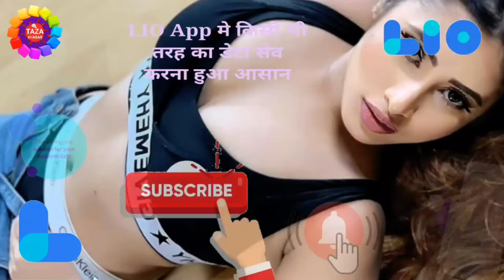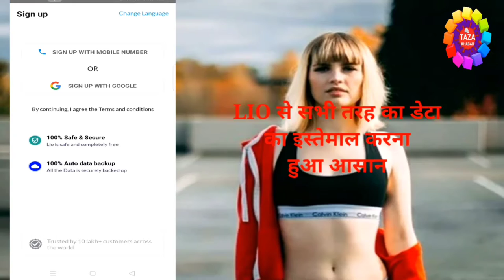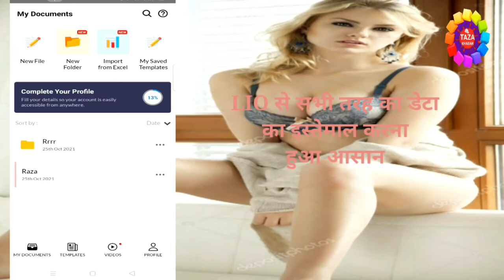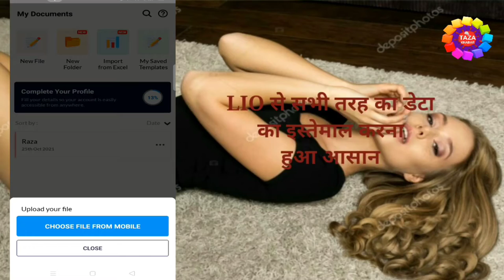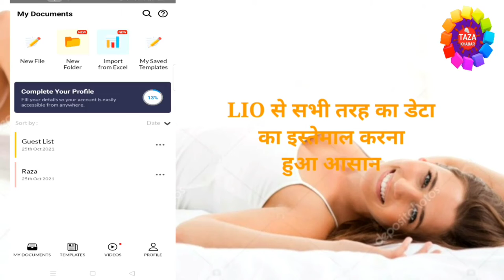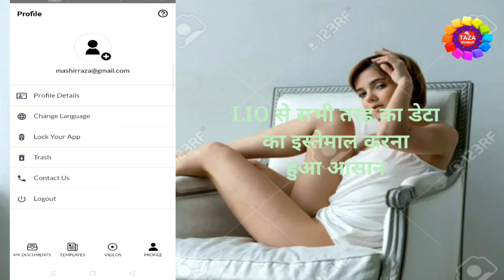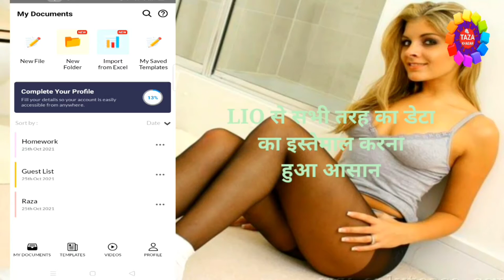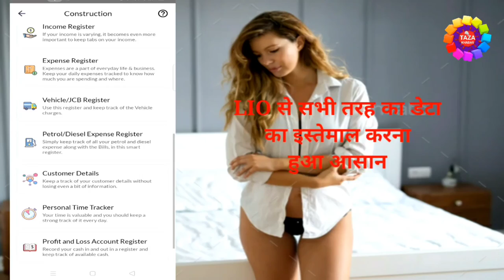Lio app kaise use kare 👈 mobile se excel sheet kaise banaye 👌 mobile se list kaise banaye 👈 By Raza🔥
Excel mobile par kaise use kare, mobile par excel sheet kaise banaye, mobile me list kaise banaye. ye sab ek app se possible ho chuka hai. mobile par excel sheet banane ka process dikhaya gya hai.

Ye video mene un sabhi logo ke liye banai hai jinko mobile mai Excel files ko use karne me pareshani ka saamna karna padta hai. Aaj mai aap sab ko ek aisi App k baare mai bataunga jisse na sirf aap kisi bhi excel file ko mobile me view kar sakte ho balki apni zarurt k hisaab se usme edits bhi kar sakte ho.

Is app ka naam hai Lio App. Lio Mobile App mai hum kisi bhi tarah ka data Excel sheet me save kar sakte hai. Lio App 10 languages mai available hai aur isme 20+ categories hai jisme 60 se bhi zyada pre installed templates available hai. Aap Apni zarurt ke hisaab se template bhi design kar sakte hai.

Or Lio sirf personal use tak seemit nahi hai, Lio for Business, Lio for Travellers, Lio for Education, Lio for Farmers, Lio for Hotels, etc kai tarah ka data aap isme submit kar sakte hai.

tags for reference : mobile par excel sheet kaise banaye,how to use excel in android mobile phone,mobile me excel kaise chalaye,mobile me list kaise banaye,mobile me saman list kaise banaye,mobile me name list kaise banaye,lio app kaise use kare,how to use lio app,lio app,excel kaise chalaye mobile phone me,excel sheet kaise banaye,mobile se excel sheet kaise banaye,excel sheet ko pdf kaise banaye,mobile se excel kaise chalaye,best apps for students,best useful apps for android,lio app kaise use kiya jata hai,lio app kaise istsmal kare,kya tarika hai excel chalane ka,kaise mobile me excel use kare,kaise excel lio phone me use kare,excel sheet me shadi ka list kaise banaye,excel me guist ka list kaise banaye mobile par,excel me name kaise add kare mobile me,zoom,zoom channel,taza,taza khabar,engineerraza,engineer raza,raza,excel sheet mobile,excel sheet,kaise lio app istamaal kare,lio app,app lio

Engineer raza